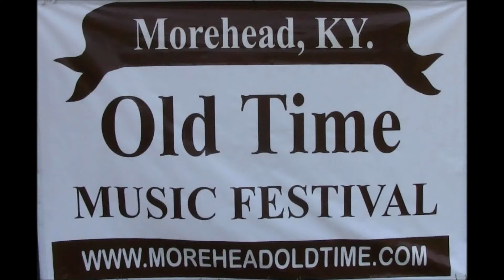Terry Tipton - Kitty Puss - Morehead Old Time Music Festival 2015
More about this band and many other live bluegrass music shows and events